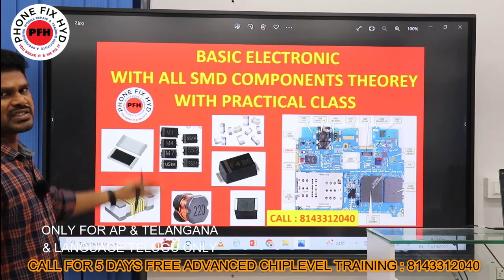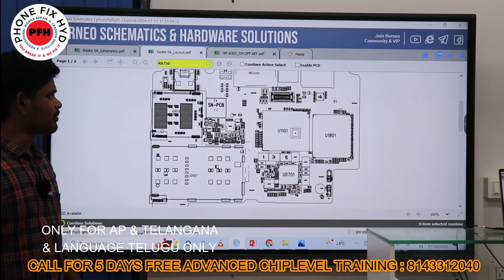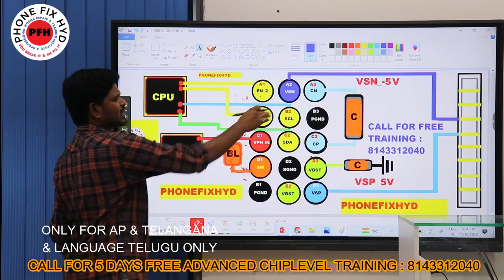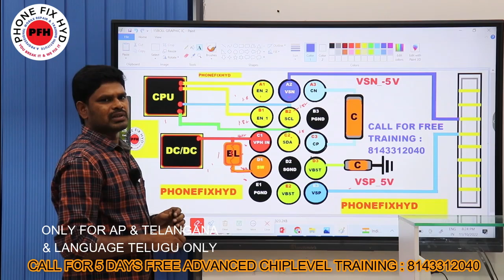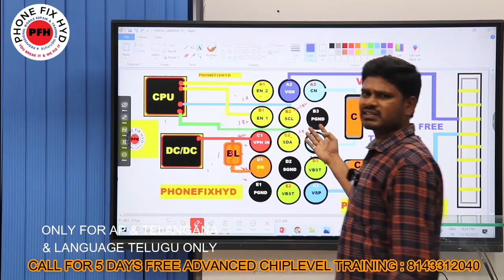FREE MOBILE REPAIR TRAINING FOR AP & TELANGANA TECHNICIANS || BIGGEST NEW OFFER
FRIENDS 5 DAYS FREE TRAINING IN HYDERABAD DILSHUKHNAGAR HYDERABAD 500060
CALL FOR FREE CLASS & SEAT BOOKING : 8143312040

mobile repairing course in TELUGU ||

INDIAS BEST MOBILE REPAIR TRAINING INSTITUTE IN TELUGU & HINDI